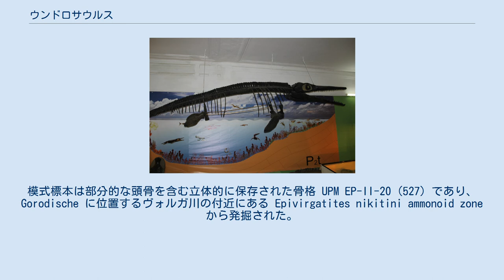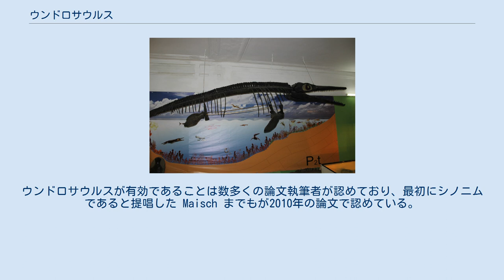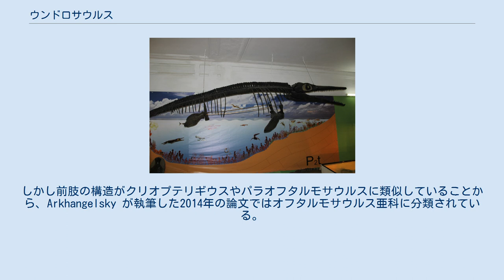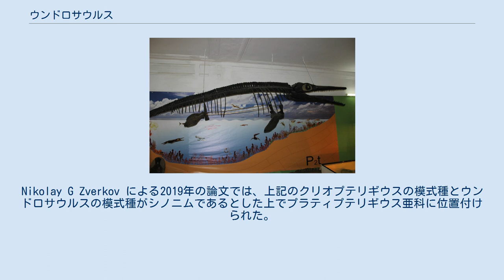ウンドロサウルス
ウンドロサウルス（学名:Undorosaurus）は、 ジュラ紀後期の オフタルモサウルス科に属する魚竜の属。
ロシア西部から知られる。
なお、亜科レベルでの分類学上の位置には諸説ある。
 ウンドロサウルスは模式種 U. gorodischensis の模式標本が発見されて初めて知られることとなった。
模式標本は部分的な頭骨を含む立体的に保存された骨格 UPM EP-II-20 (527) であり、Gorodische に位置するヴォルガ川の付近にある Epivirgatites nikitini ammonoid zone から発掘された。
第2の種である U. trautscholdi は、モスクワ州 Mnevniki から左側の前ビレの断片が発見され、Arkhangelsky と N.G. Zverkov が2014年に記載した。
 Maisch と Matzke は2000年の論文でウンドロサウルスをオフタルモサウルスの種として扱ったが、Storrs らが同年に標本の歯の形態に基づいてこれに反論した。
クリス・マクゴワンと藻谷亮介は2003年の論文で、完全には座骨と恥骨が融合していないこと、そして歯列が大きいことをオフタルモサウルスとの明瞭な差異として指摘し、ウンドロサウルスをオフタルモサウルス科の有効な属と考えた。
ウンドロサウルスが有効であることは数多くの論文執筆者が認めており、最初にシノニムであると提唱した Maisch までもが2010年の論文で認めている。
 また、2019年1月24日に公開された論文によると、スヴァールバル諸島から発見されたクリオプテリギウスの模式種 Cryopterygius kristiansenae がウンドロサウルスの模式種 U. gorodischensis のシノニムにあたることが前肢をはじめとする形態学的特徴から示唆されている。
上腕骨は前後方向に伸びた近位端・発達していない転子後背・縮小した三角筋稜といった特徴が、尺骨は基端側に伸びており軟骨外骨化は起きていないという特徴が挙げられている。
 オフタルモサウルス科における位置づけには諸説あり、決着はついていない。
2017年のケイルハウイアの原記載論文ではオフタルモサウルス亜科とプラティプテリギウス亜科が分岐する前に枝分かれした基盤的な属とされている。
しかし前肢の構造がクリオプテリギウスやパラオフタルモサウルスに類似していることから、Arkhangelsky が執筆した2014年の論文ではオフタルモサウルス亜科に分類されている。
Nikolay G Zverkov による2019年の論文では、上記のクリオプテリギウスの模式種とウンドロサウルスの模式種がシノニムであるとした上でプラティプテリギウス亜科に位置付けられた。
 Vladimir M. Efimov が1999年にウンドロサウルスを命名した。
模式種はU. gorodischensisであり、模式標本が発見された地名 Gorodische にちなむ。
U. trautscholdi は本種の模式標本の化石を収集し記載した地質学者 H. Trautschold を称えたものである。